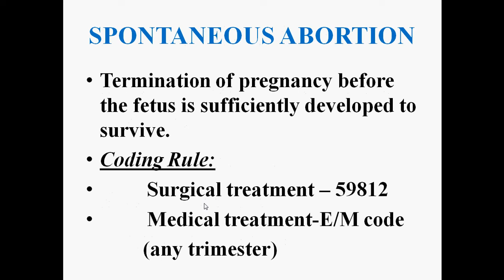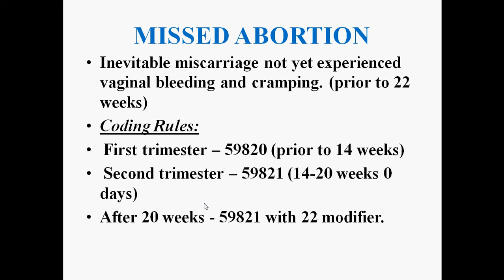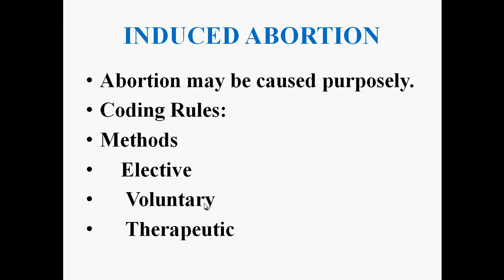How to code Abortion section - CPT Surgery guidelines 2019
This video contains coding guidelines for abortion.